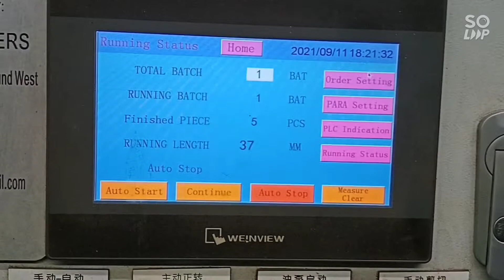Standing Seam Sheet & Hand Seamer Video